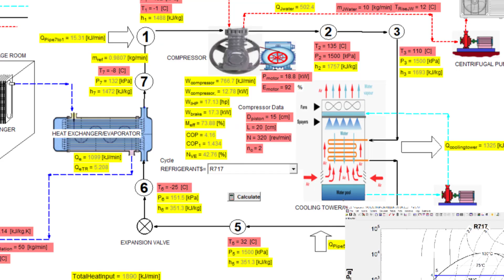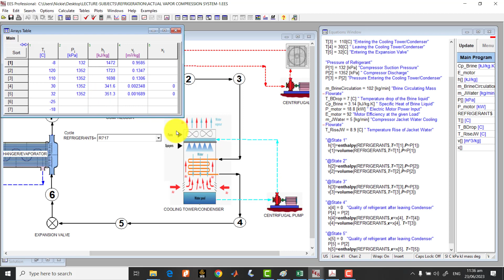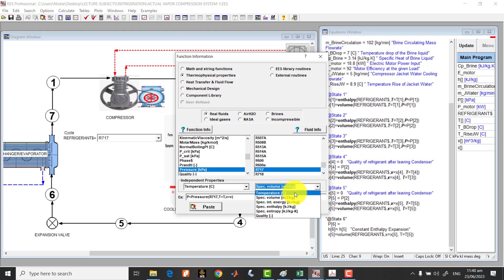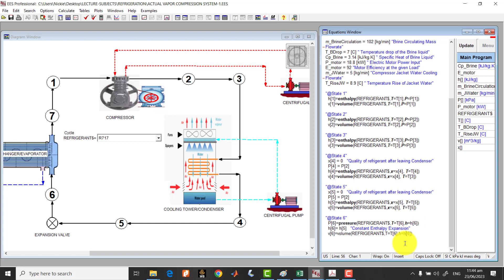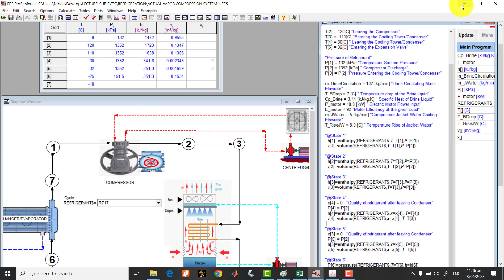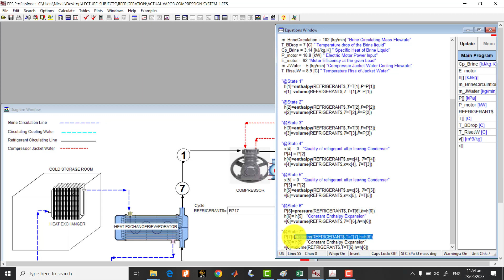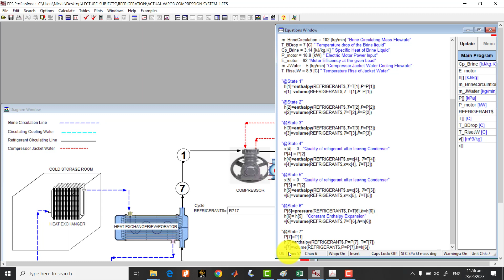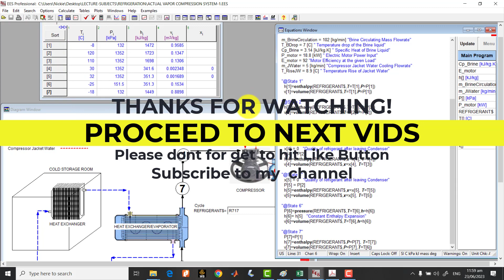ENGINEERING EQUATION SOLVER (EES) PROJECT - ACTUAL VAPOR COMPRESSION SYSTEM PART -5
Continuously defining the thermodynamic properties of each state cycle process and comparing the EES thermodynamic properties with ASHRAE thermodynamic refrigerant properties.